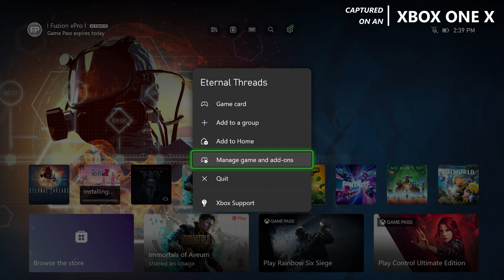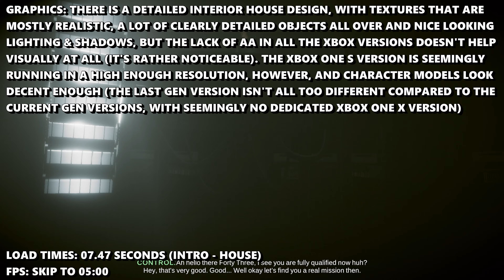Eternal Threads - Xbox One X Gameplay + FPS Test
Eternal Threads Xbox One X gameplay.

Eternal Threads is out on Xbox One X.